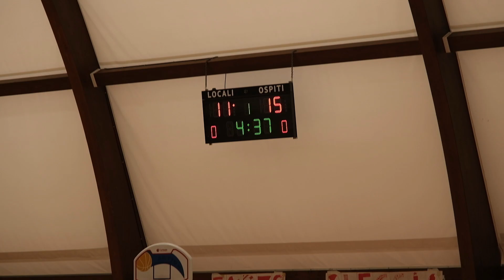PIE041 Oleggio Baskin VS Ciuff Briga T1